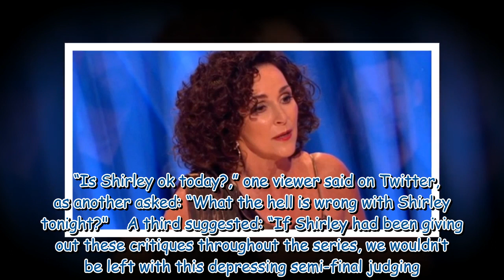Shirley Ballas says she is 'used to booing' on Strictly as fans say she 'isn't herself'